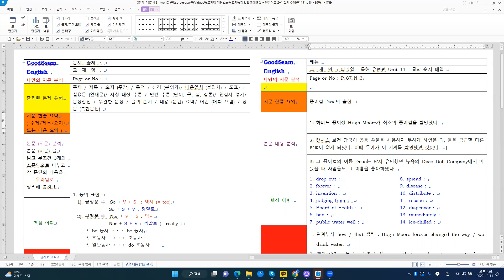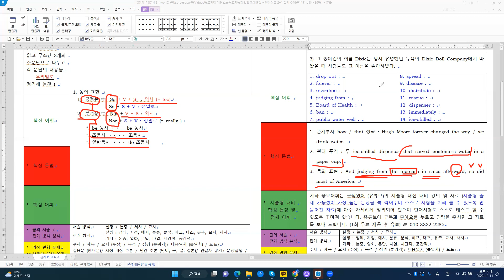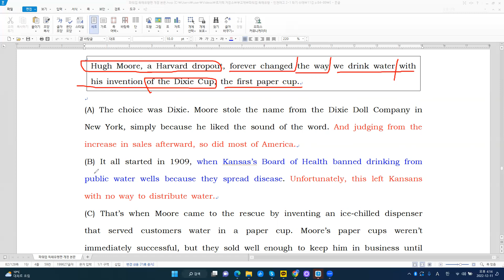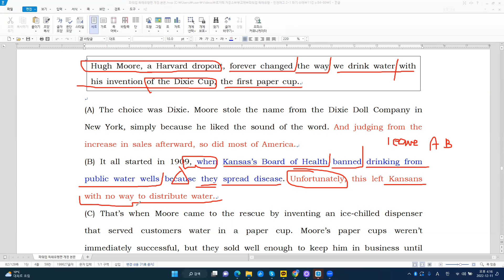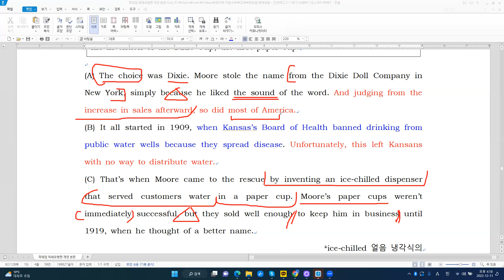[부교재] 파워업 독해유형 p 87 - N 3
[주요 내용]
종이컵 Dixie의 출현
1) 하버드 중퇴생 Hugh Moore가 최초의 종이컵을 발명했다.
2) 캔사스 보건 당국이 공동 우물을 사용하지 못하게 하였을 때, 물을 공급할 다른 방법이 없게 되었다. 이때 무어가 이 기계를 발명했던 것이다.
3) 그 종이컵의 이름 Dixie는 당시 유명했던 뉴욕의 Dixie Doll Company에서 따 왔을 때 사람들도 그 이름을 좋아하였다.

[주요 구문]
1. 관계부사 how / that 생략 : Hugh Moore forever changed the way / we
    drink water.
2. 관대 주격 : 무 ice-chilled dispenser that served customers water in a
    paper cup.
3. 동의 표현 : And judging from the increase in sales afterward, so did
    most of America.